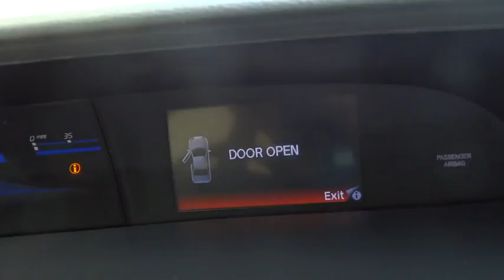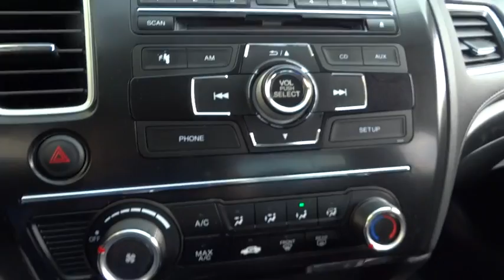2013 Honda Civic Sdn Countryside, La Grange, Oak Lawn, Orland Park, Hinsdale, IL B8744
2013 Honda Civic Sdn
2013 Honda Civic Sdn LX - Stock#: B8744 - VIN#: 19XFB2F5XDE082013

Continental Honda
5901 La Grange Road

Call for special pricing *Certification fee included in sales price!* New Arrival! *This Civic is Certified!* This 2013 Honda Civic LX Includes *Bluetooth* *Steering Wheel Controls* *Aux Audio Input* *Back-up Camera* *Stability Control* *Low miles for a 2013!* *This Honda Civic gets great fuel economy with over 39.0 MPG on the highway!* *Please let us help you with finding the ideal New, Used, or Certified vehicle.along with getting you the best prices and incentives available and explaining the purchase, lease, and financing options.* *Our vehicles are value priced and move quickly. Be sure to call us to confirm availability and to schedule a hassle free test drive! We are located at: 5901 South La Grange Rd, Countryside, IL 60525.*